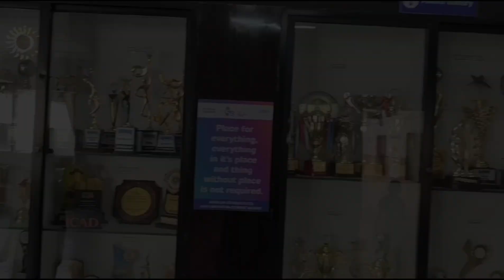34 🌳Ambuja vidya Niketan plantation with principal sir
Mission vrikshaashram project
34 वा पौधा श्री माननीय  प्रिन्सीपल राजेश शर्मा जी के हाथो मे सौपा है और तनिष ने और एक कदम आगे बढाया है वह भी आदरणीय प्रिन्सी पल राजेश शर्मा सर के वजह से 🙏